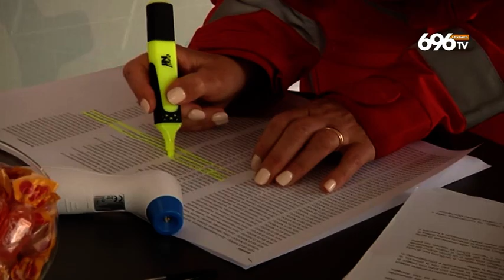Vaccini, troppe rinunce si rischia il lockdown